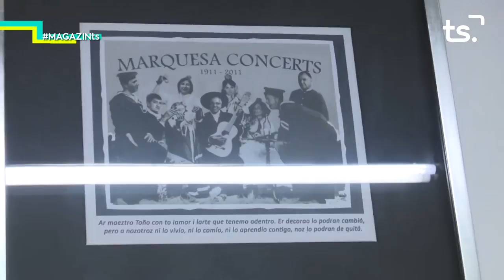2019 02 04 MAGAZIN TS - TONI DURÀ